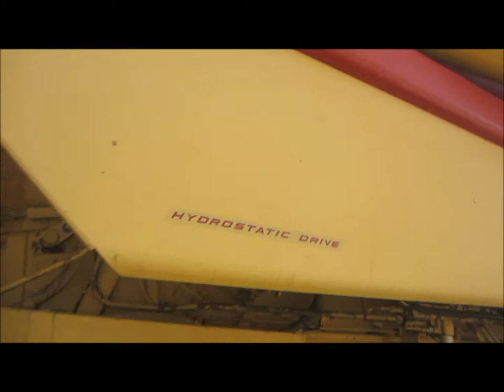1989 New Holland TR86 RWA combine for sale | sold at auction May 14, 2014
1989 New Holland TR86 RWA combine
Approx. 2,000 total hours
408 hours on machine rebuild
Caterpillar 3208 eight cylinder diesel engine
210 HP
Serial 58111C014
Hydrostatic transmission
4F-1R gears
Feeder house reverser
AC and heat
AM/FM
Shades and visors
Work lights
New Holland 973 flex head
20&#039;W
Serial 509084
Straw chopper
Lateral tilt feeder
190 bushel bin capacity
30.5-32 front tires
14.9-24 rear tires
Assorted spare parts
Shop built header trailer
Pin hitch
11L-15SL tires
Serial 527452
View repairs

It was located in Franklin, KS, and we sold it to the highest bidder for $13,200.